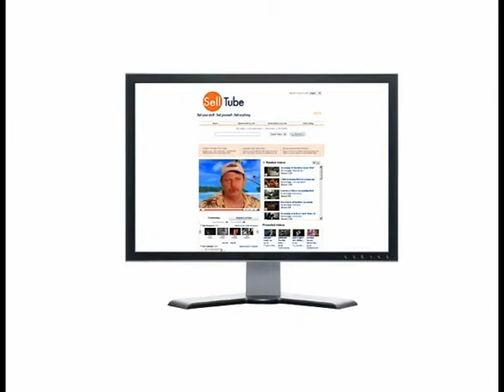SellTube.com Promo 001 (MoGraph)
Viral video for online video classifieds site.